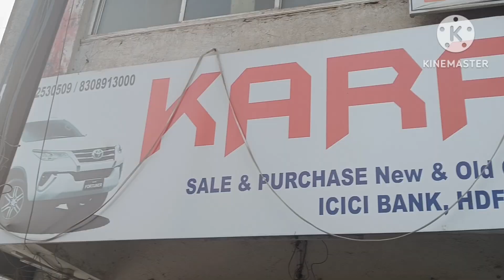दो छात्रों के साथ हुए दुष्कर्म के बाद आज लोगों का गुस्सा फूटा किया रेल रोको आंदोलन और तोड़ फोड़